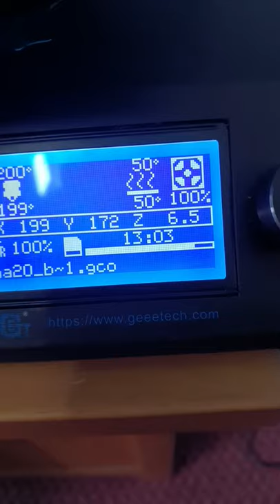3d printed WWE belt buckle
doing a wee printing project for my grandson . just short of 14 hours to print 😲😎😁